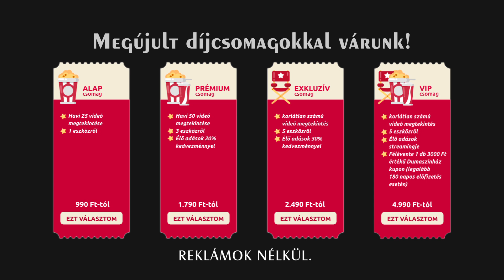Hajdú Balázs. Emberek és emberek | DumaTV | Dumaszínház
Hajdú Balázs: Emberek és emberek teljes hosszában elérhető a DumaTV kínálatában!